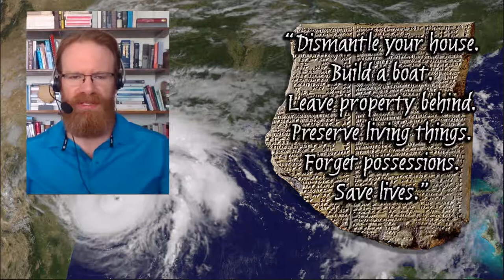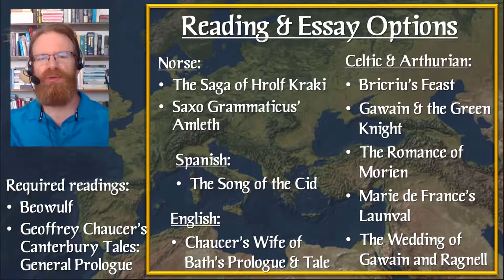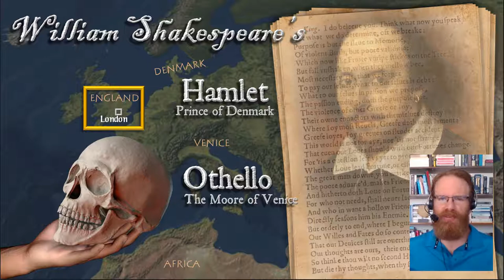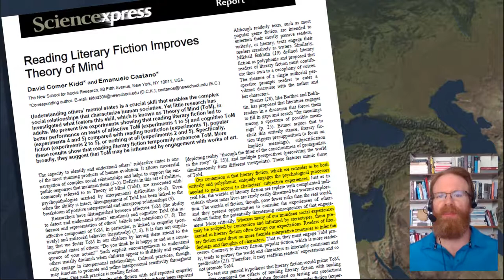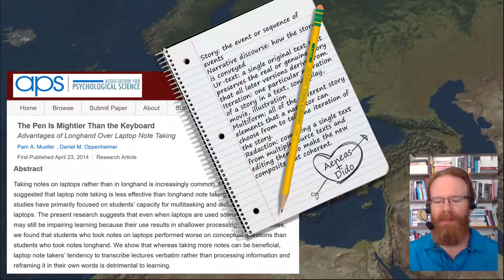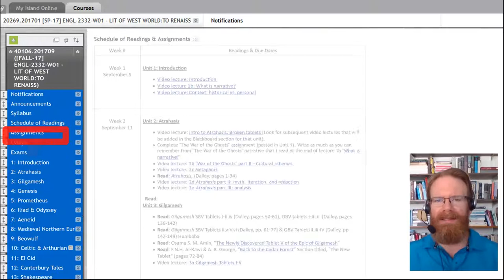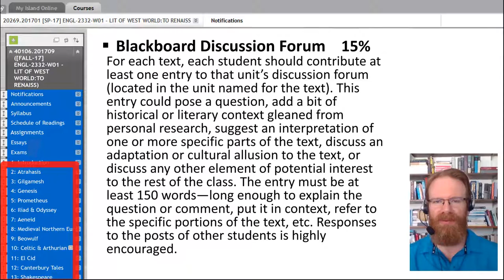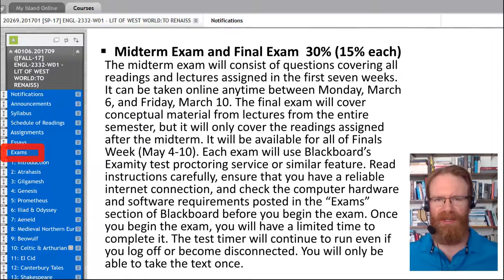2332 Fall 2017 Course Introduction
This is the introductory video for the Fall semester of 2017 of English 2332, Literature of the Western World from the Bronze Age to the Renaissance, at Texas A&M University, Corpus Christi. It introduces students to the readings for the semester, the purpose of the class, the Blackboard interface, and the work that will constitute the grades. This semester, the class and the university will be adapting to accommodate the needs of students affected by Hurricane Harvey.